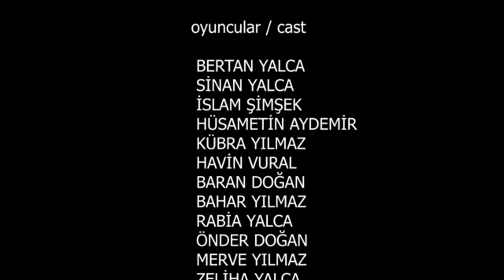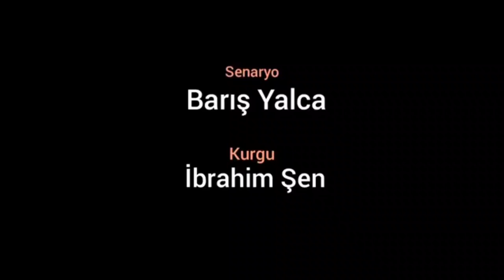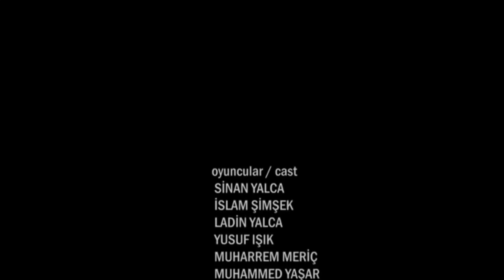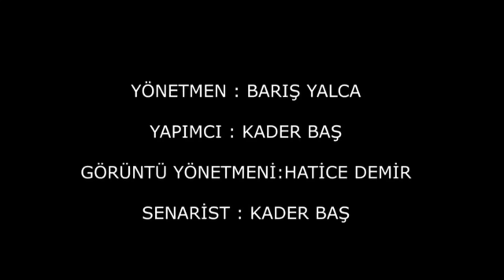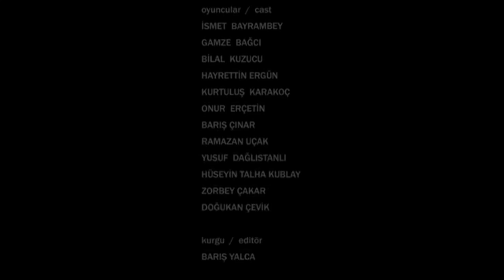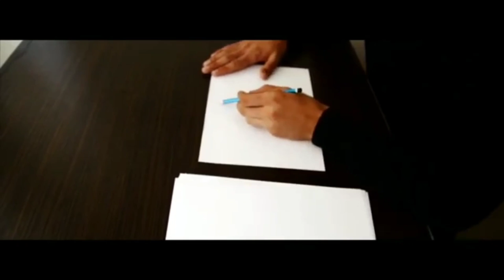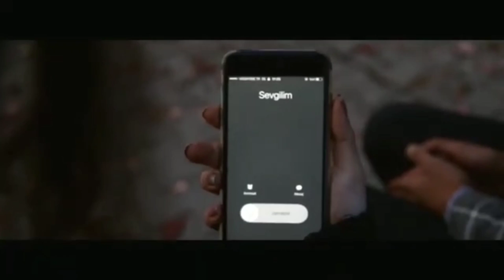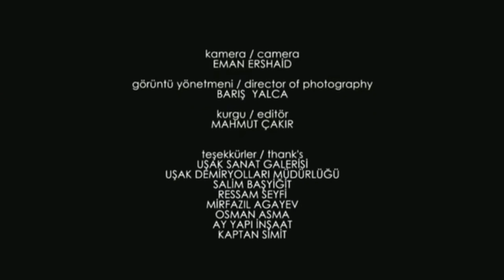BARIŞ YALCA - TÜM FİLMLERİ